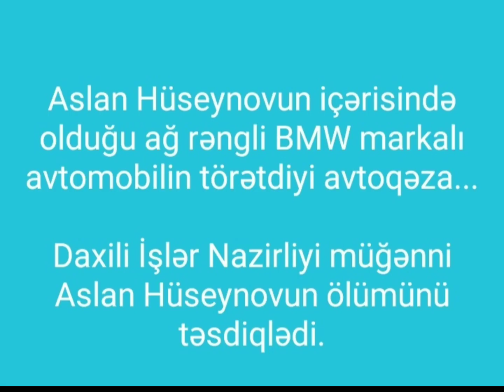Müğənni Aslanın Vəfat Etdiyi Qəzadan Görüntülər. Anasının yasından qayıdırmış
Aslan Hüseynovun içərisində olduğu ağ rəngli BMW markalı avtomobilin törətdiyi avtoqəza...

Daxili İşlər Nazirliyi müğənni Aslan Hüseynovun ölümünü təsdiqlədi.